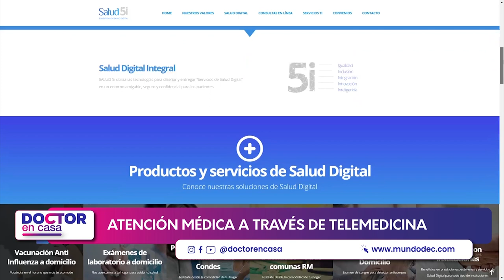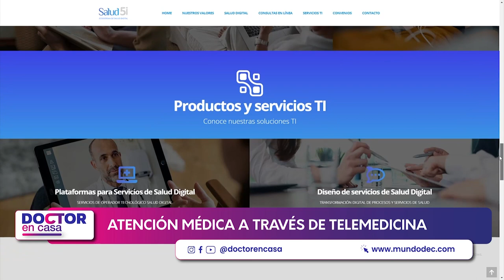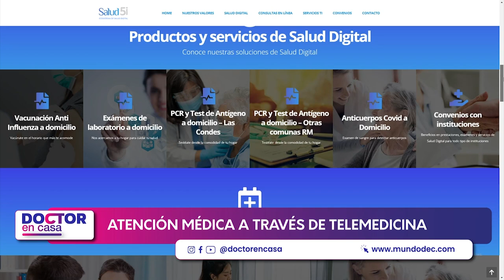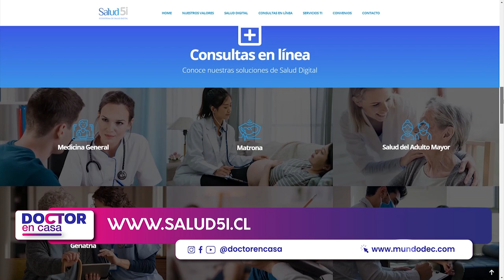Atención médica a través de telemedicina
La tecnología llegó para quedarse y en medicina no es la excepción.  En el siguiente segmento de doctor en casa hablaremos sobre una nueva plataforma que facilita el acceso a la atención medica y el tratamiento de diversas patologías.